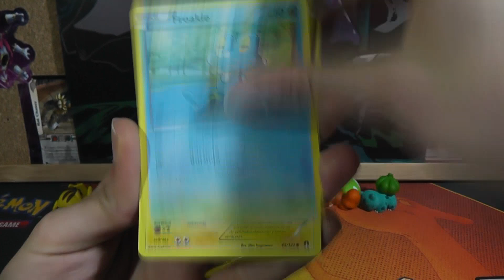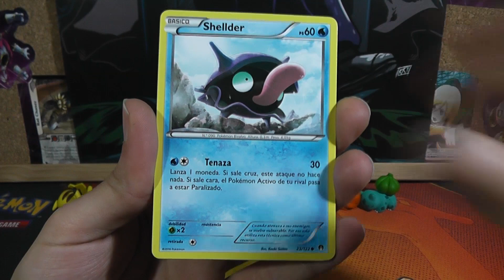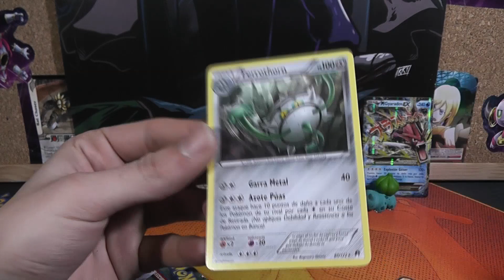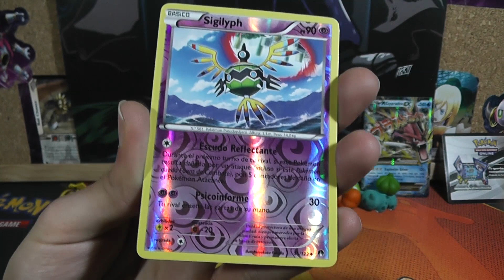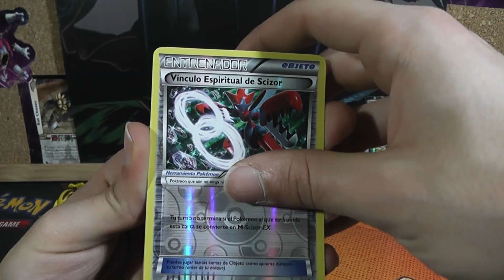APERTURA DE CARTAS POKÉMON XY TURBOlímite!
Gran apertura de cartas Pokémon TURBOlímite! Cartas Break, holo, EX :D Un poco de todo!

INFORMACIÓN DE LOS SORTEOS DE CÓDIGOS POKÉMON TCGO:

Solo tienes que estar suscrito al canal y dejar un comentario EN EL VIDEO DEL ENLACE diciendo algo como "quiero el codigo" "dame el codigo".

HORARIO DEL CANAL:
Miércoles y Domingo 4pm apertura de sobres, cajas o latas TCG
Lunes y Viernes 11pm Episodio VERSUS TCG